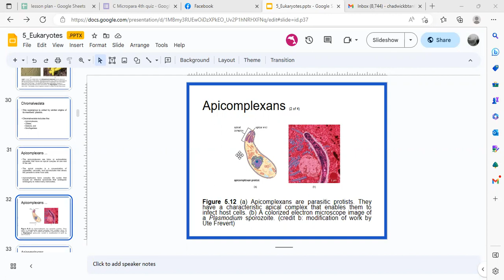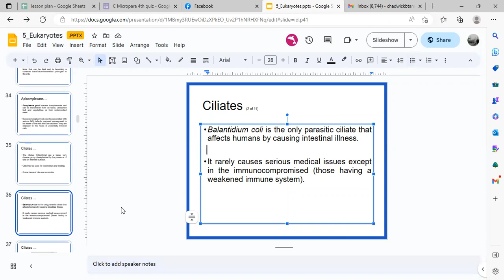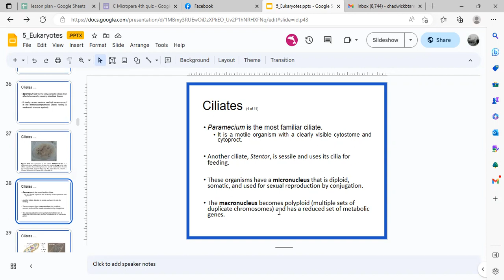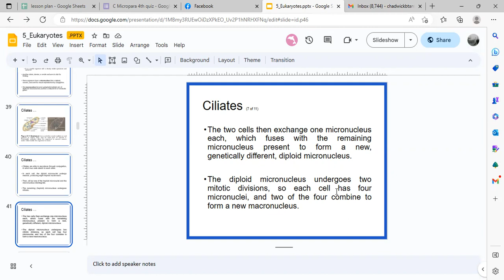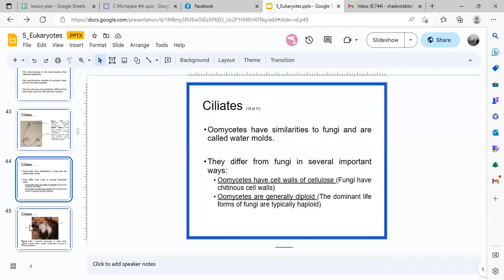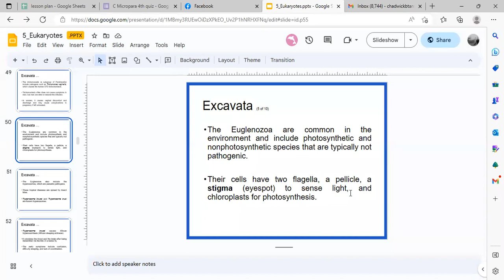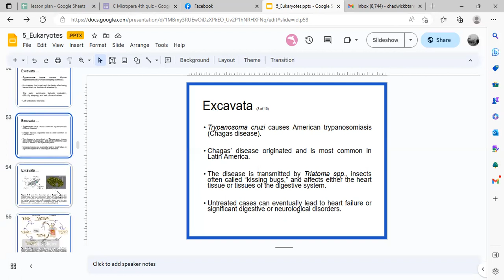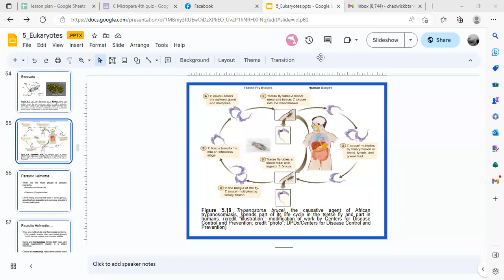MP Lecture 5 Unicellular Eukaryotes Part 3